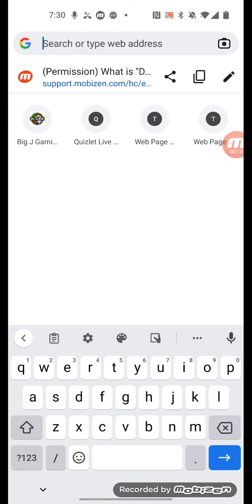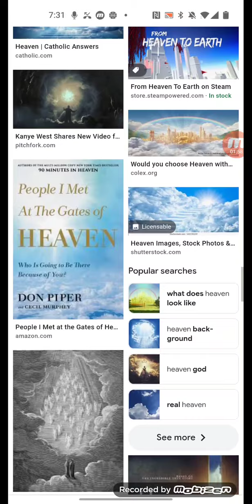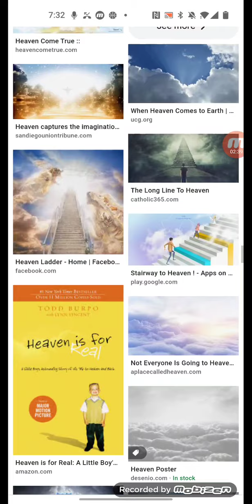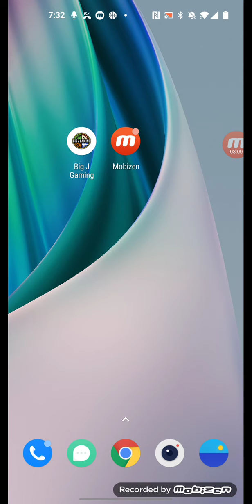Looking at pictures of Heaven